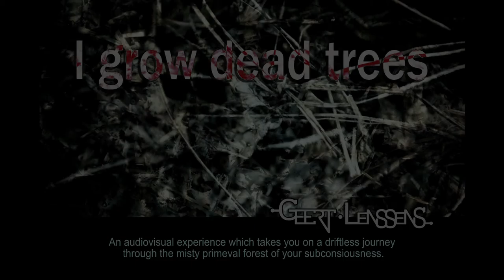Trailer: I grow dead trees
This is a fragment of my new art video 'I grow dead trees' (10min21sec).